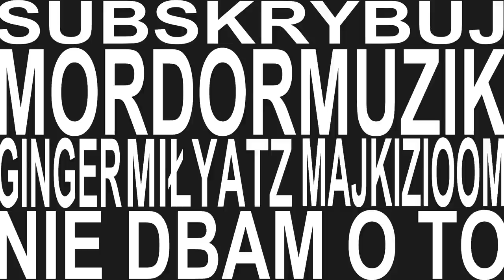MIŁY ATZ X GINGER X MAJKIZIOOM - NIE DBAM O TO (MORDOR MUZIK 003)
Kolejny kawałek z Mordoru. Bit wyklepany przez Majkiziooma na kolanie, temat szybko zapodany przez Miłego ATZ a następnie podchwycony przez Gingera.

Sprawdź jak to siedzi!